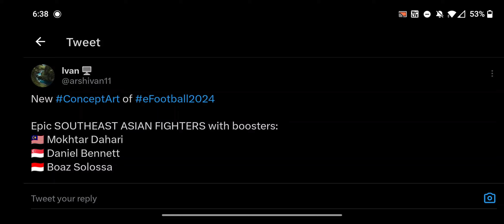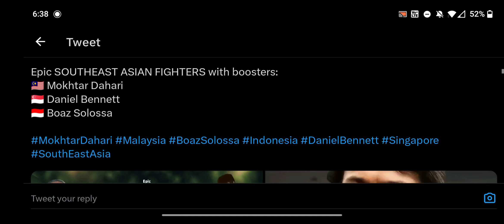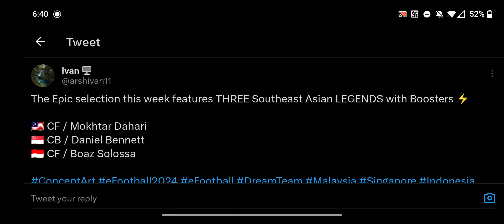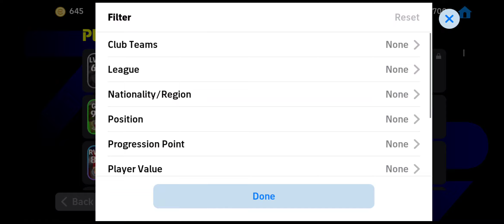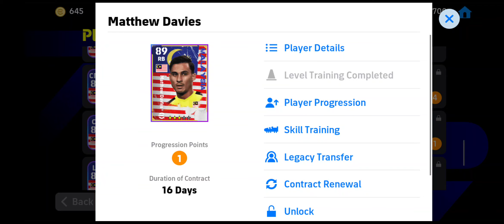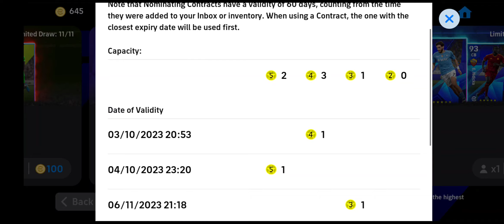TRAILER MOKHTAR LEGEND🇲🇾 DAH KELUAR‼️😱🤯😍❤️🔥🔥🔥💯💯💯 SHOOTING🎯 &KICKING POWER💥 AUTO PATAH JARI KEEPER🥶🏳️